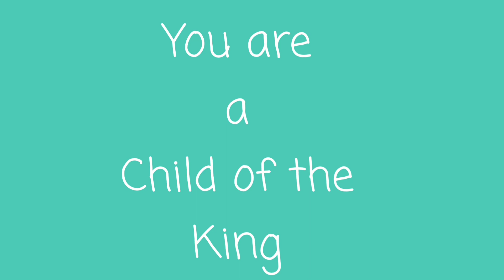A Visit From Joseph's Brothers